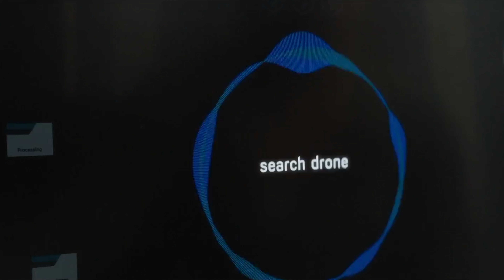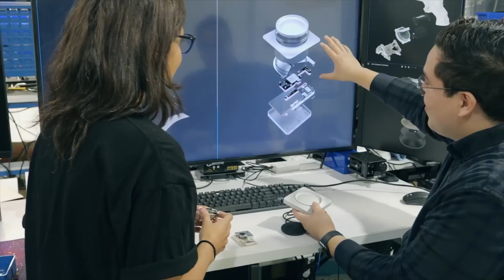Il futuro della mente umana tra scienza e fantasia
In un futuro prossimo, la tecnologia avanza a passi da gigante, offrendo possibilità un tempo considerate pura fantasia. Neuralink, un'azienda guidata da una visionaria fiducia nella fusione tra uomo e macchina, offre dispositivi che promettono non solo di riparare i limiti fisici, ma di potenziare le capacità cognitive umane. Tuttavia, dietro il fascino dell'upgrade si celano interrogativi etici e filosofici profondi, mentre il confine tra realtà e fantascienza si assottiglia sempre di più.